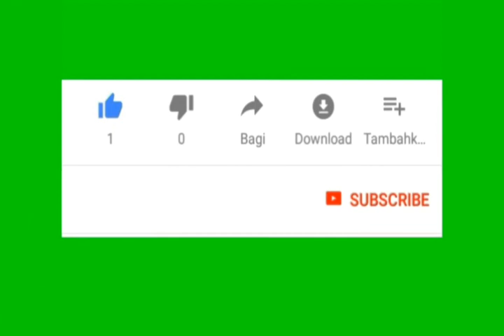Wajib Tahu kalau cedera Acl